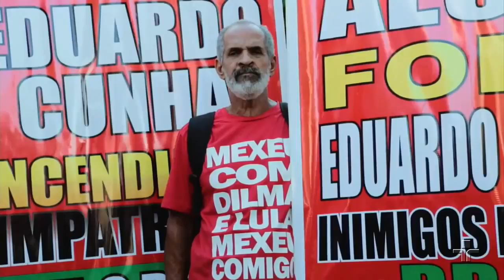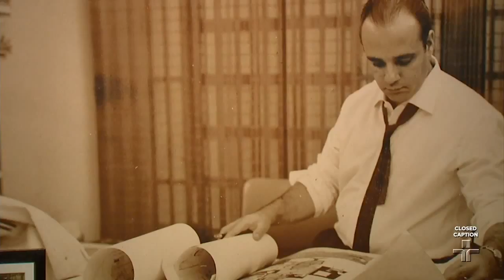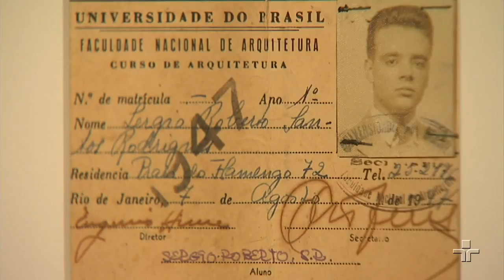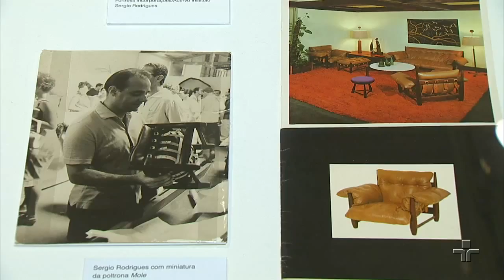Metrópolis | 14/06/2018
Neste programa, confira o novo clipe lançado por Letrux. Além disso, conheça um filme russo, que é um drama sobre a vida de um escritor na época que a União Soviética estava em ascensão, chamado "Dovlatov".